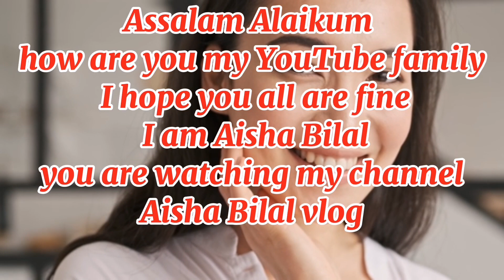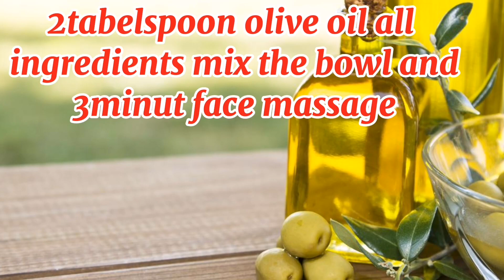"Glowing Summer Skin: 10 DIY Face Wash Recipes You Need to Try! ABBC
Summer is here and it's time to glow! In today's video, I'm sharing my top 10 DIY face wash recipes that will give you radiant and healthy-looking skin all summer long.

From refreshing cucumber and mint to soothing aloe vera and honey, these natural ingredients will help you achieve the perfect summer glow. And the best part? They're all easy to make and budget-friendly!

So, let's get started and dive into these amazing DIY face wash recipes that will keep your skin fresh, hydrated, and glowing all summer long!